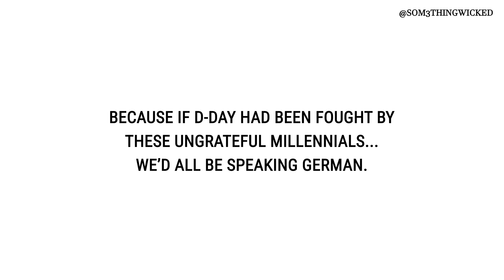If these millennials had fought on D-Day, we'd all be speaking German today